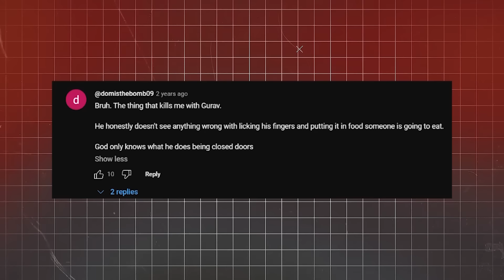Times Contestants CHEATED on Hell’s Kitchen!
These are all the Times Contestants CHEATED on Hell’s Kitchen!